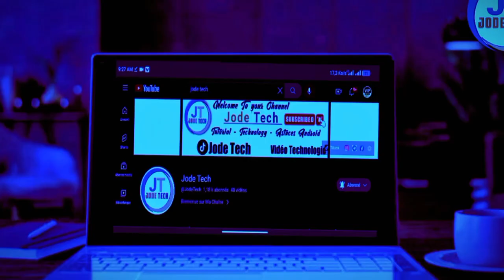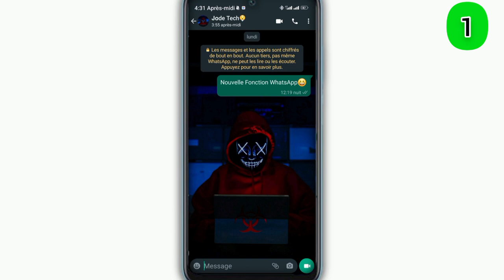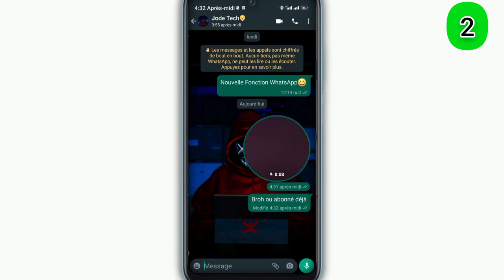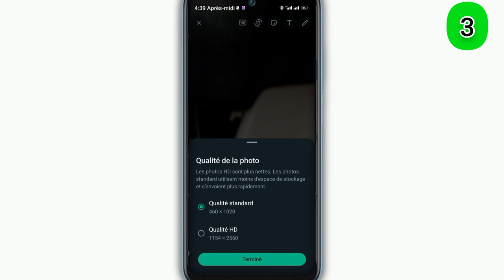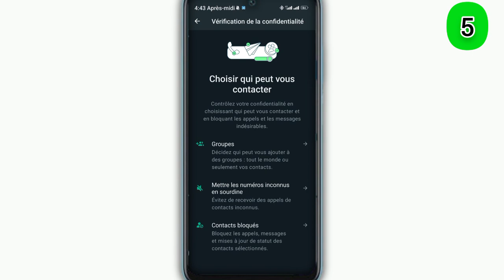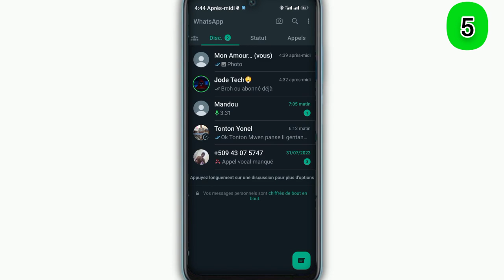Vinn gade 5 gro sekrè ki kache dèyè whatsapp wap itilize a🥶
5 gro sekrè ki kache dèyè whatsapp wap itilize a